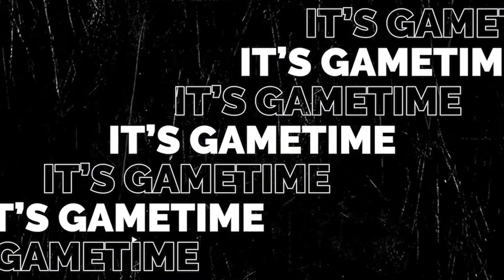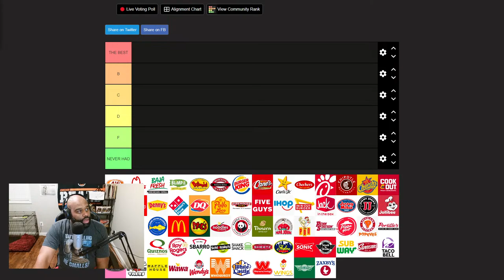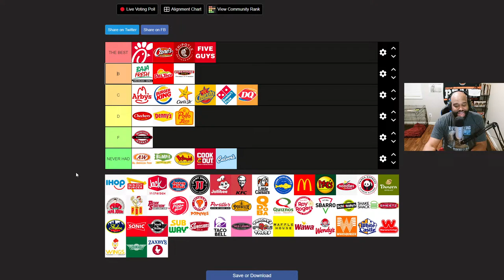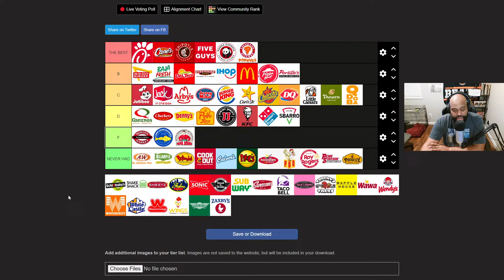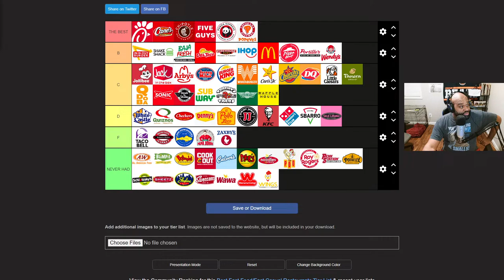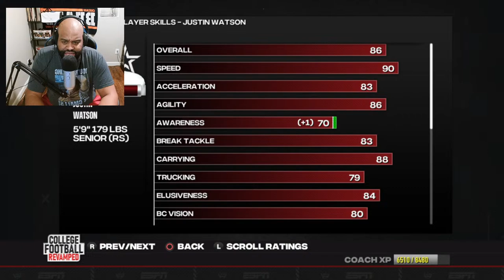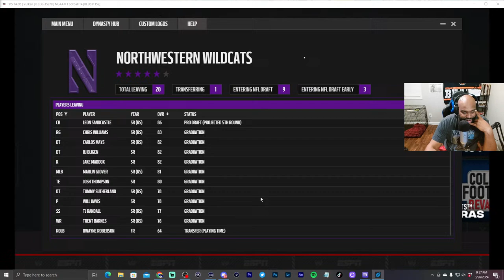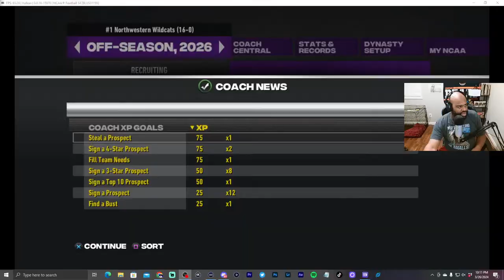Looking For The 3-Peat & Season 4 Off-Season! | Northwestern Wildcats Dynasty